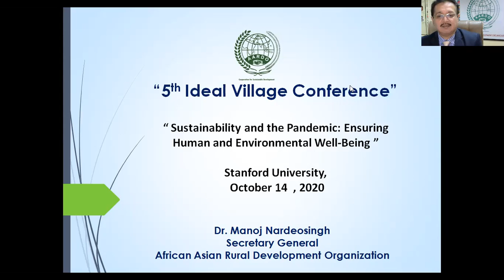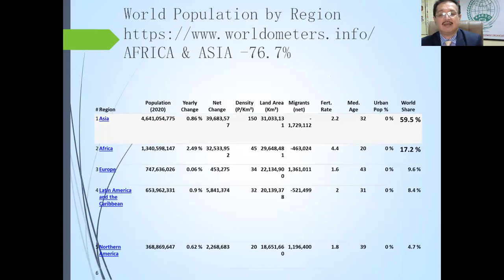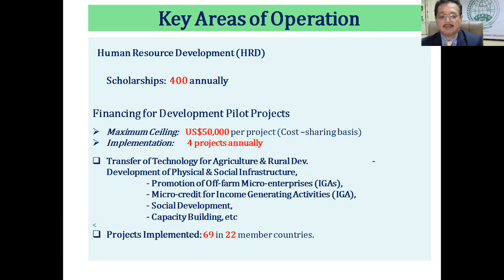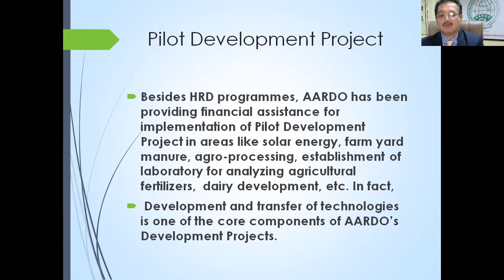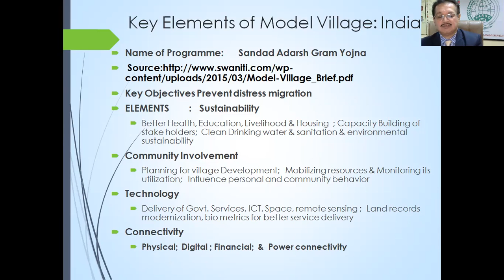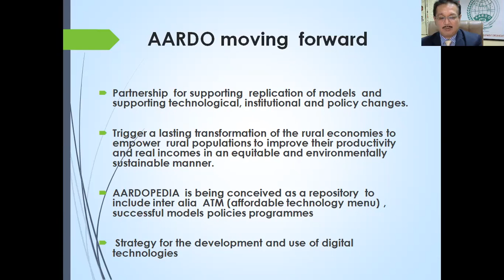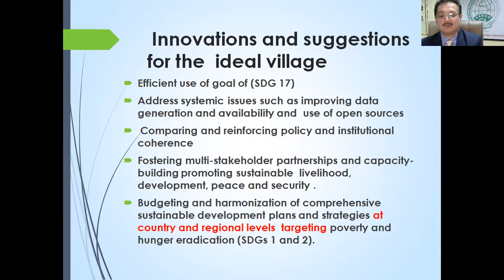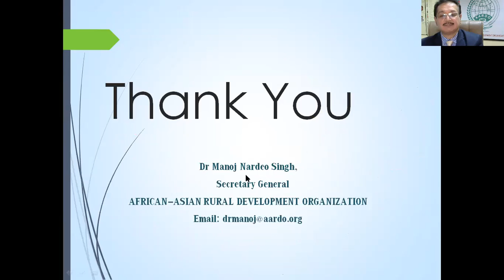Keynote Address at Stanford University by Dr Manoj Nardeosingh, Secretary General, AARDO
Keynote Address at Stanford University School of Medicine on 14th October by Dr  Manoj Nardeosingh, Secretary General, AARDO